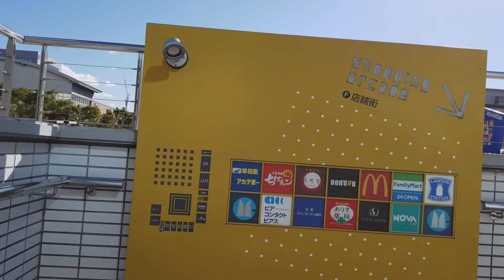イオン幕張からワールドビジネスガーデン迄歩いた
私の勘違いでフジテレビドラマ｢お金がない！｣のユニバーサル･インシュアランスのロケ地の住友ケミカルエンジニアリングビルに向かったつもりが全く関係のないワールドビジネスガーデンに行ってしまった。アホみたいにBGMを口ずさんでいます(笑)